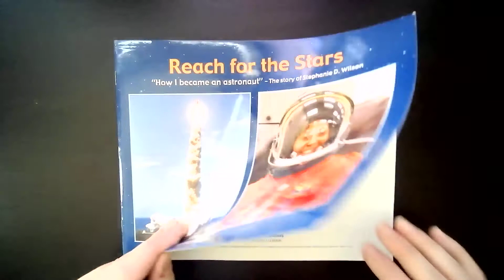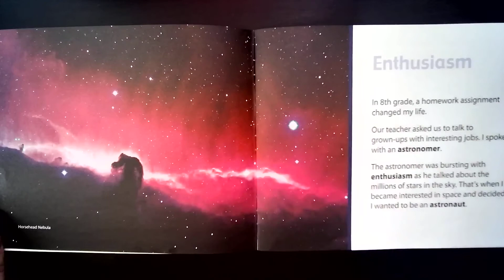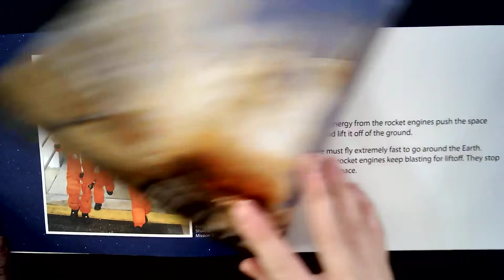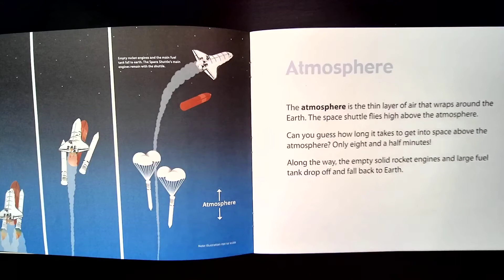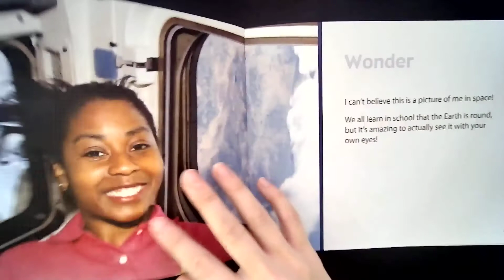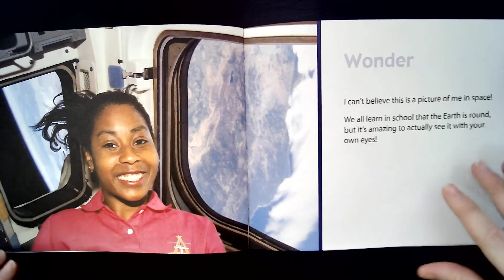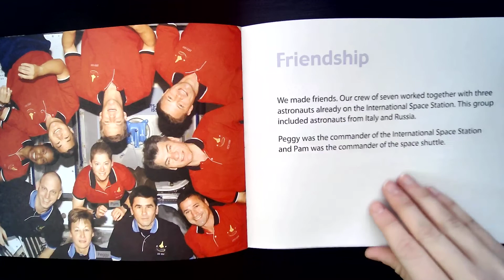Space Read-Aloud: Reach for the Stars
Reach for the Stars. "How I became an astronaut"- The story of Stephanie D. Wilson. By Stephen Schutz